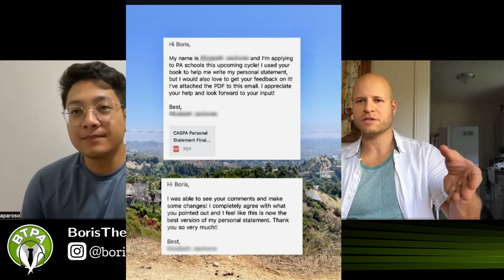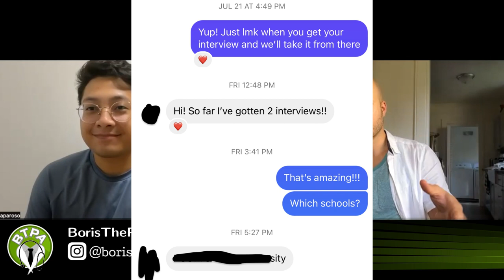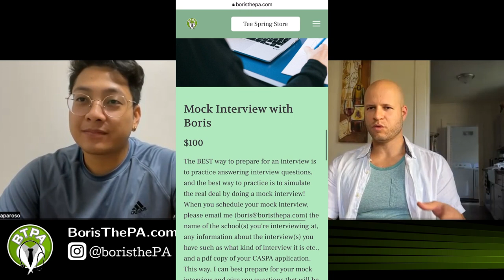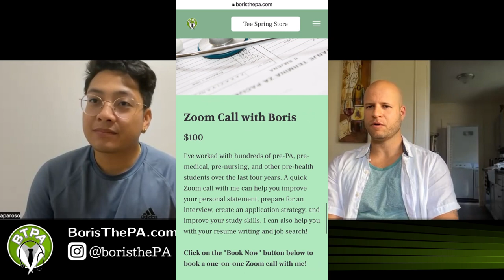I Got a PA School Interview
Got a Physician Assistant (PA) School interview? Watch this!